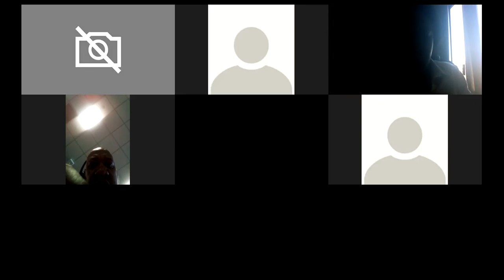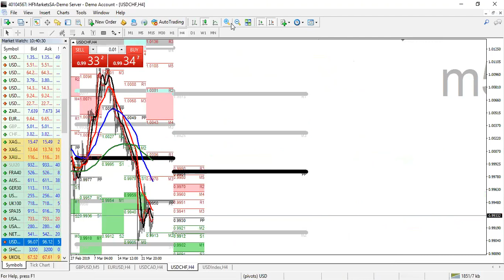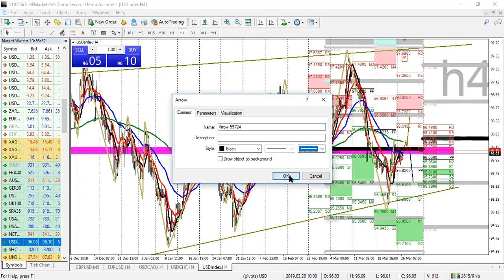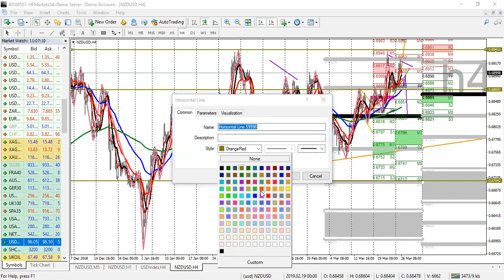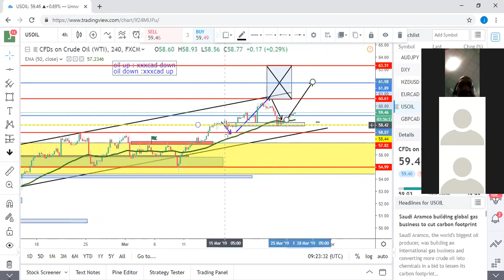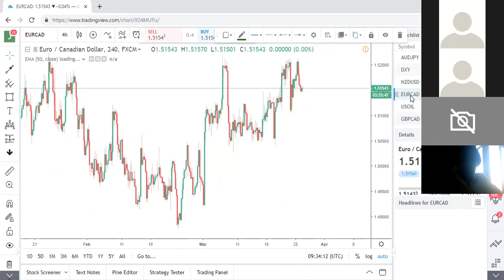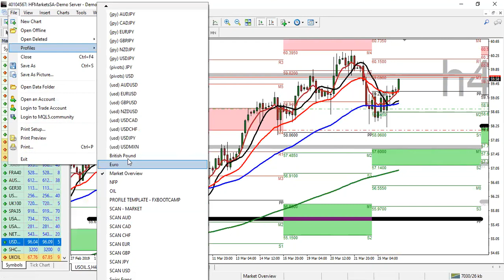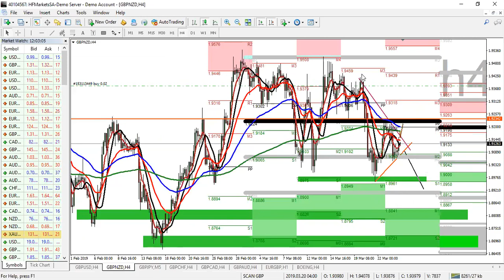Tuesday Trades marking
We want you to have a look at the structure in which we mark our chart.